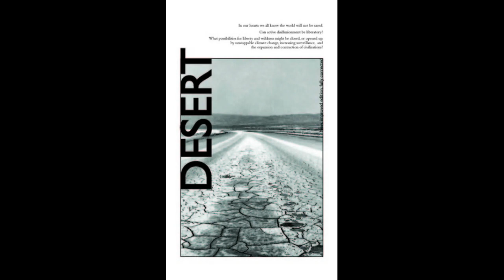"Desert" by Anonymous, Chapter 2: It’s Later Than We Thought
Author’s Note
I have written Desert as a nature loving anarchist primarily addressing others with similar feelings. As a result I have not always explained ideas to which I hold when they are, to some extent, givens within many anarchist and radical environmental circles. Hopefully I have written in an accessible enough manner, so even if you don’t come from this background you will still find Desert readable. While the best introductions to ecology and anarchy are moments spent within undomesticated ecosystems and anarchist communities, some may also find the following books helpful — I did.

Peter Marshall, Demanding the Impossible: A History of Anarchism (London: HarperCollins, 2008).

Fredy Perlman, Against His-story, Against Leviathan (Detroit: Black & Red, 1983).

Christopher Manes, Green Rage: Radical Environmentalism and the Unmaking of Civilization (Boston: Little, Brown and Company, 1990).

Clive Ponting, A Green History of the World (London: Penguin Books, 1991).

Forward!
Something haunts many activists, anarchists, environmentalists, many of my friends. It haunted me. Much of our subcultures tell us it’s not there, that we can’t see it, hear it. Our best wishes for the world tell us not to see it. But for many, despite their best efforts — carrying on with the normal activism, the movement building, living both according to and as an expression of their ethics — despite all this, the spectre gains form. The faint image grows more solid, more unavoidable, until the ghost is staring one in the face. And like many monsters of past tales, when its gaze is met — people freeze. Become unable to move. Give up hope; become disillusioned and inactive. This malaise, freezing, not only slows ‘activist workload’, but I have seen it affect every facet of many of my friends’ lives.

The spectre that many try not to see is a simple realisation — the world will not be ‘saved’. Global anarchist revolution is not going to happen. Global climate change is now unstoppable. We are not going to see the worldwide end to civilisation/capitalism/patriarchy/authority. It’s not going to happen any time soon. It’s unlikely to happen ever. The world will not be ‘saved’. Not by activists, not by mass movements, not by charities and not by an insurgent global proletariat. The world will not be ‘saved’. This realisation hurts people. They don’t want it to be true! But it probably is.

These realisations, this abandonment of illusions should not become disabling. Yet if one believes that it’s all or nothing, then there is a problem. Many friends have ‘dropped out’ of the ‘movement’ whilst others have remained in old patterns but with a sadness and cynicism which signals a feeling of futility. Some hover around scenes critiquing all, but living and fighting little.

“It’s not the despair — I can handle the despair. It’s the hope I can’t handle.” [1]

The hope of a Big Happy Ending, hurts people; sets the stage for the pain felt when they become disillusioned. Because, truly, who amongst us now really believes? How many have been burnt up by the effort needed to reconcile a fundamentally religious faith in the positive transformation of the world with the reality of life all around us? Yet to be disillusioned — with global revolution/with our capacity to stop climate change — should not alter our anarchist nature, or the love of nature we feel as anarchists. There are many possibilities for liberty and wildness still.

What are some of these possibilities and how can we live them? What could it mean to be an anarchist, an environmentalist, when global revolution and world-wide social/eco sustainability are not the aim? What objectives, what plans, what lives, what adventures are there when the illusions are set aside and we walk into the world not disabled by disillusionment but unburdened by it?